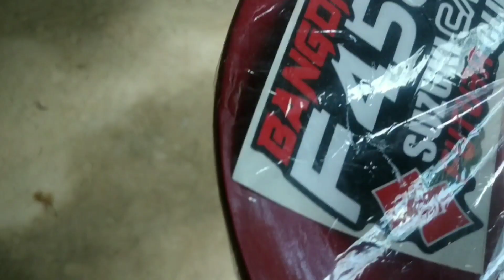pasang spoiler futura makin tambah ganteng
untuk inpo pemesanan bisa japri langsung ya gaes
WA :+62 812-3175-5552 (bang drus variasi)